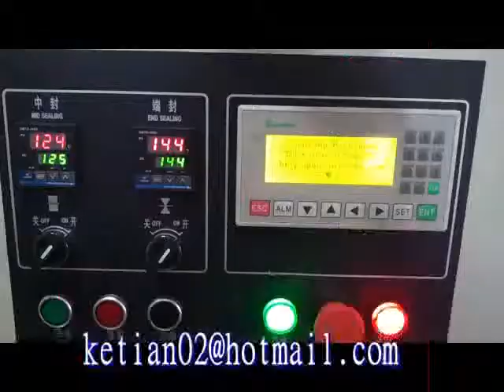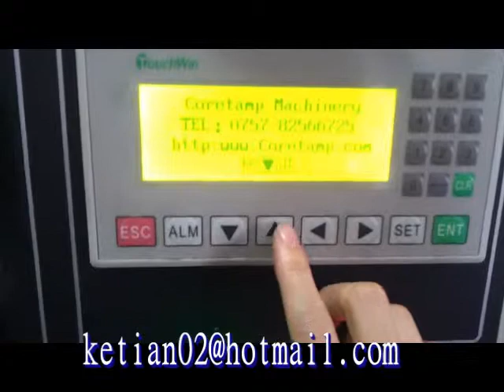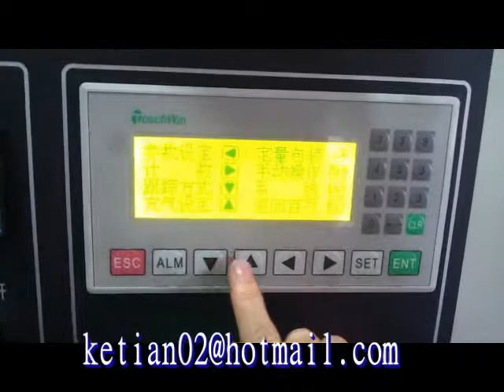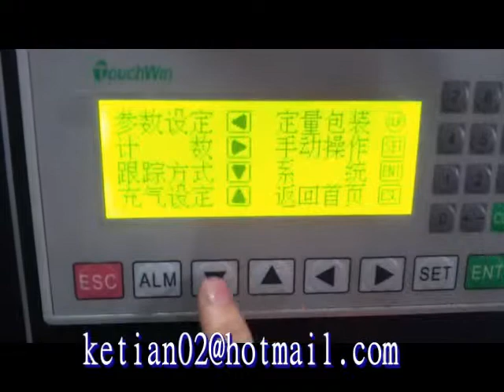flow packing machine automatic packing machine for breads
Feature:
1:Double transducer control, flexible bag length cutting, operator needn't to adjust the  unloading working, saving time and saving films.
2:human-machine operation, convenient and quick parameter setting.
3:Self diagnosis failure function, clear failure display.
4:High sensitivity optical electric color mark tracking &digital input cut position which makes
5: Separate PID control to temperature, suitable for various packing materials.
6:Stopping the machine in selected position, no sticking to the knife and no waste packing film.
7:Simple driving system, reliable working, convenient maintenance.
8: All the controls are achieved by software, convenient for function adjusting and upgrading.